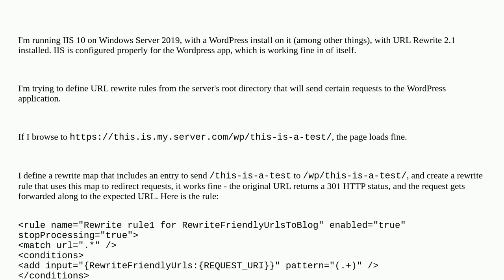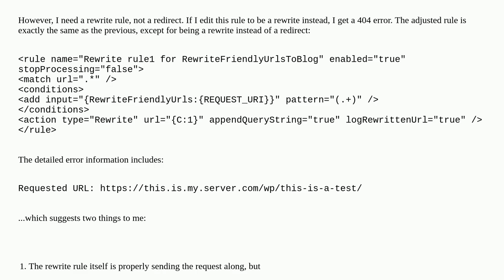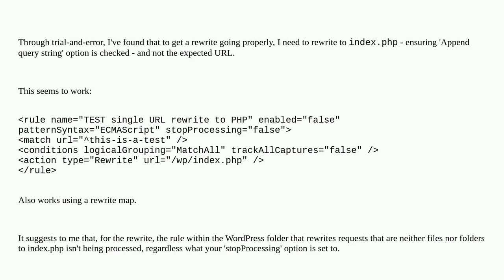URL Rewrite rule on IIS 10 sending request to a WordPress app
A special thanks goes out to the community

  wordpress iis-10 iis rewrite